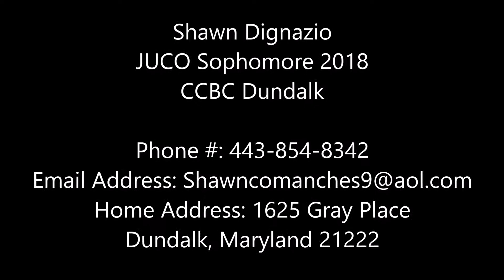Shawn Dignazio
JUCO Sophomore 2018
SS Video
CCBC Dundalk